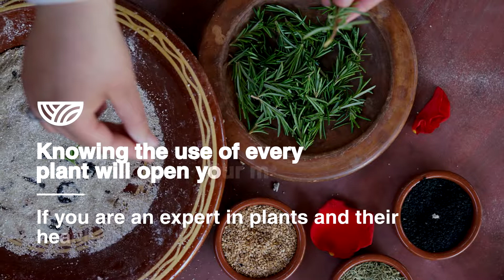Old Tradition healthy Moroccan bread cooking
Private Foodie Trips in Morocco - Taste other cultures with FoodieStay!